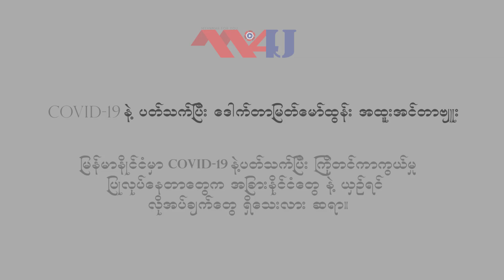COVID-19 အကြောင်း သိကောင်းစရာ ဒေါက်တာမြတ်​မော်ထွန်း နှင့် အင်တာဗျူး အပိုင်း (၃)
COVID-19 နဲ့ပါတ်သက်ပြီး ဒေါက်တာမြတ်မော်ထွန်း (Managing Director of HEARTS co.ltd) အား myanmar for you က မေးမြန်းမှု အစီစဉ် အပိုင်း (၃) အဖြစ်တင်ဆက်လိုက်ရပါတယ်။ မြန်မာနိုင်ငံမှာ COVID-19 နဲ့ ပတ်သက်ပြီး ပြင်ဆင်မှုအနေအထား တွေကို နိုင်ငံတကာ နဲ့ ယှဉ်ပြီး ပြောဖို့ မေးမြန်းထားပါတယ်။ ကျန်ရှိသောအပိုင်းများကို ဆက်လက်တင်ပေးသွားမှာ ဖြစ်ပါတယ်။